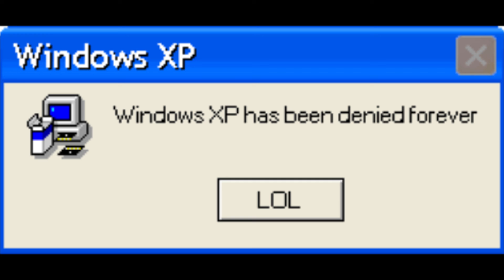Hexagon - mashup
It was harder to make than expected. Here's what I used:
Hexagon Force - WaterFlame
Super Hexagon first soundtrack